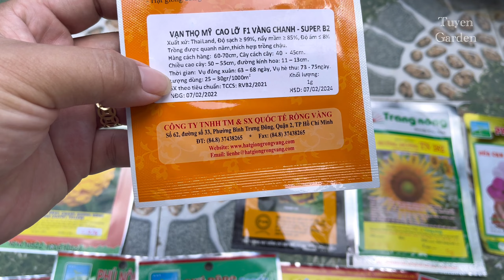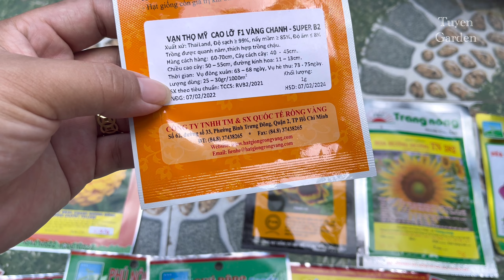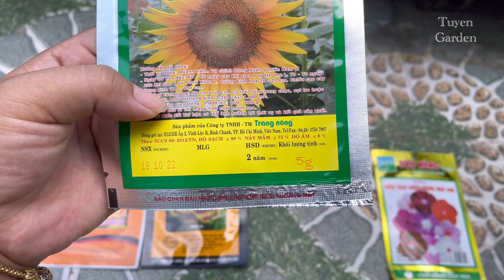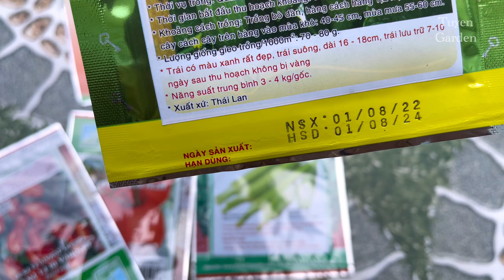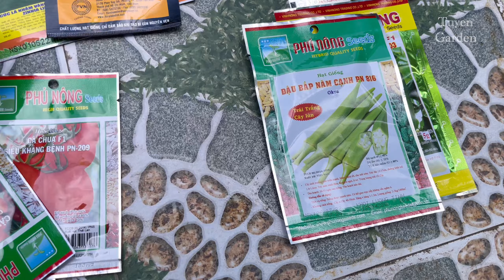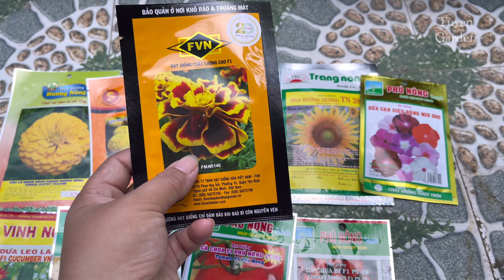Tuyền Chuẩn bị một số loại hạt giống Vạn Thọ,Ban Mai,Hướng Dương,Dừa Cạn,Cúc Lá Nhám trồng Tết 2023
Nay T quay một số loại hạt giống T trồng chuẩn bị cho Tết 2023 nè các bạn.
T chuẩn bị cũng hơn 1 tháng rồi nhưng nay mới có thời gian quay cho cả nhà xem.